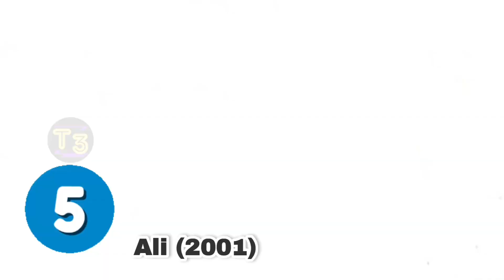Top 10 Movies of Will Smith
In this video, we're counting down the top 10 Will Smith movies of all time. From action-packed blockbusters to heartfelt dramas, Will Smith has become a household name for his exceptional acting skills and unique charisma.

We've curated this list based on critical acclaim, box office success, and overall impact on the film industry. Whether you're a die-hard Will Smith fan or just looking for some movie recommendations, this video has got you covered.

So sit back, relax, and join us as we take a nostalgic journey through Will Smith's most memorable roles. From his breakout performance in "The Fresh Prince of Bel-Air" to his Oscar-nominated performance in "Ali," we've got it all.

And if you have any other suggestions for future videos, leave them in the comments below.